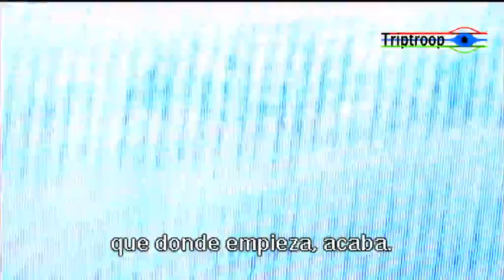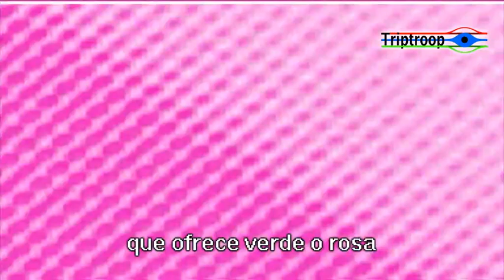SEÑAL = 0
“Señal = 0” (Signal = 0) nace de una reflexión sobre la atracción e influencia de la señal electrónica en nuestra percepción y , en definitiva, en nuestra conciencia.
El vídeo conjuga el irónico lirismo del texto con la trascendencia ideológica de la seductora realidad virtual.
Un trabajo a caballo entre el video-net y el poema visual.
Fernando Sanz del Cerro es el autor del texto, la realización y el montaje de las imágenes y la locución corre a cargo de Tasio Sanz.